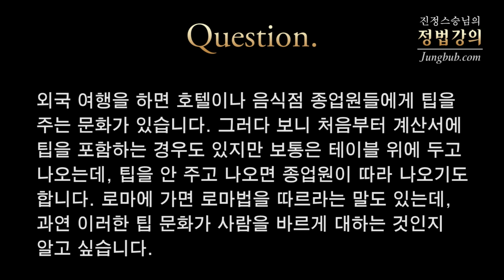[정법강의] 2581강 팁 문화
질문: 외국 여행을 하면 호텔이나 음식점 종업원들에게 팁을 주는 문화가 있습니다. 그러다 보니 처음부터 계산서에 팁을 포함하는 경우도 있지만 보통은 테이블 위에 두고 나오는데, 팁을 안 주고 나오면 종업원이 따라 나오기도 합니다. 로마에 가면 로마법을 따르라는 말도 있는데, 과연 이러한 팁 문화가 사람을 바르게 대하는 것인지 알고 싶습니다.

강의 일자 : 2014년 3월 17일 [대구]  / 정법시대 : 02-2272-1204